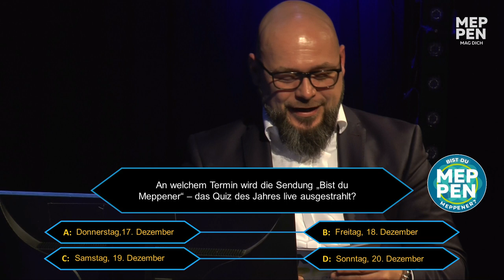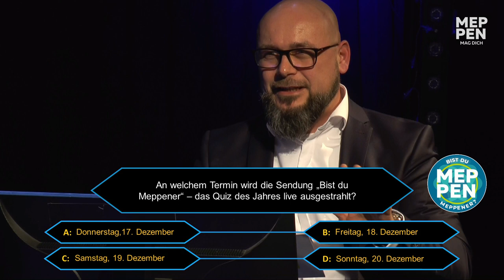JETZT MITMACHEN: „BIST DU MEPPENER?" DAS QUIZ DES JAHRES AM 19.12.!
Die große Samstagsabendshow am 19.12. auf YouTube! Kandidaten & Quizfragen gesucht!

„Bist du Meppener?“ – diese Frage wurde jeder Meppenerin oder jedem Meppener sicherlich mehr als einmal gestellt. Jetzt haben Meppener Vereine die Chance, zu beweisen, dass sie echte Meppener sind. Unter Beweis stellen können Sie dies am Samstag, 19. Dezember, um 20.15 Uhr im großen Live-Jahresquiz „Bist du Meppener?“ auf dem YouTube-Kanal „Meppen mag dich“. Den Gewinnern winken bis zu 1.000 Euro zugunsten der Vereinskasse.

Gemeinsam mit den Kleinstadtkindern organisiert das Meppener Jugend-und Kulturzentrum JAM in diesem Jahr die erste Auflage des großen Live-Jahresquiz „Bist du Meppener?“. Hierbei stellen sich die Kandidatinnen und Kandidaten Fragen rund um unsere geliebte Kleinstadt. Quizmaster Oliver Schulte wird den Kandidatinnen und Kandidaten hierbei zehn Fragen – nach Schwierigkeitsgrad gestaffelt - aus den unterschiedlichsten Themenbereichen stellen. Mit steigendem Schwierigkeitsgrad der Fragen steigt selbstverständlich auch der Gewinn. Jeder Kandidat kann maximal 1.000 Euro in Form von Sachpreisen für seinen Ver-ein erspielen. Um die Chancen auf den Hauptgewinn zu erhöhen, stehen natürlich einige Joker bereit. So wird es einen Publikumsjoker geben, bei dem die Zuschauerinnen und Zu-schauer eingebunden werden und vom heimischen Sofa per SMS tatkräftig unterstützen können.

Doch wer wird sich den Fragen des Quizmasters stellen? Teilnehmen können alle Meppene-rinnen und Meppener, die Mitglied in einem Verein sind. „Das Angebot richtet sich an alle Meppener Vereine. Ob Sportverein, Musikverein oder auch Heimatverein – jeder kann mit-machen“, erklärt Bürgermeister Knurbein. Anmeldungen sind bis Sonntag, 6. möglich.

Welche Fragen in der Quizshow gestellt werden, entscheiden die Meppenerinnen und Mep-pener selbst. Bis Sonntag, 6. Dezember, können Fragen mit jeweils vier Antwortvorschlägen, von denen eine Antwort die zutreffende ist, über das Formular unter
Die eingereichten Fragen werden nach Schwierigkeitsgrad den einzelnen Gewinn-stufen zugeteilt.

Und damit die Zuschauerinnen und Zuschauer im heimischen Wohnzimmer ebenfalls ins Schwitzen kommen, wird es eine „Stadtwette“ geben, die von den Meppenerinnen und Mep-penern gemeinschaftlich gelöst werden muss. Diese wird natürlich erst in der Show bekannt gegeben. Wo bleibt sonst die Spannung?

„Ich möchte alle Meppenerinnen und Meppenern einladen, bei den Fragen mitzuraten. Diese Show garantiert einen unterhaltsamen Abend für die ganze Familie. Also machen Sie mit und schalten Sie am Samstag, 19. Dezember, um 20.15 Uhr auf unserem YouTube-Kanal „Meppen mag dich“ ein, wenn es heißt: „Bist du Meppener?“, lädt Bürgermeister Helmut Knurbein alle Meppener Bürgerinnen und Bürger ein.

MEPPENMAGDICH ist der YouTube-Kanal der Stadt Meppen.

Produziert vom JAM-Meppen unter Einhaltung der aktuellen Corona-Schutz-Auflagen.

Musik lizensiert durch:
Waderman, Licensee: JAM, Item Title: Game Show Answers

Tiam, Licensee: JAM, Item Title: Quiz Millionaire Set

Lucafrancini, Licensee: JAM, Item Title:

Game Show Theme Ident